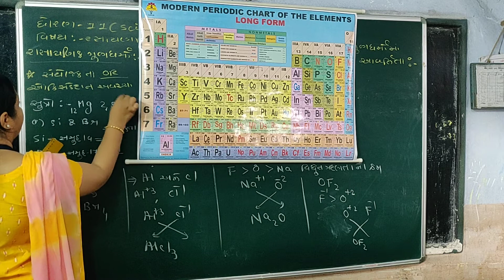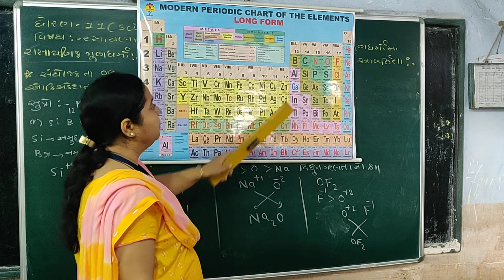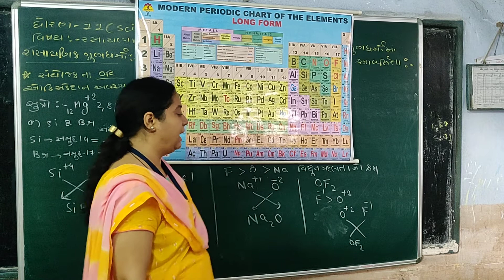std 11 chemistry ch 3 shreemad dayanand kanya vidhyalay jamnagar